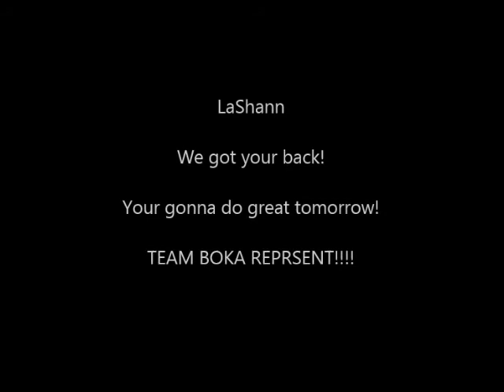LaShann Speed Rack